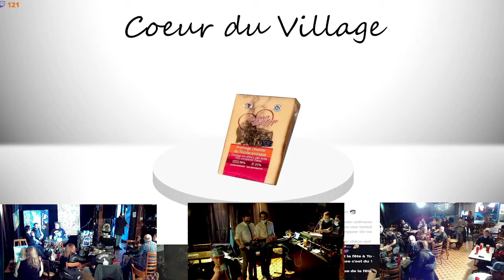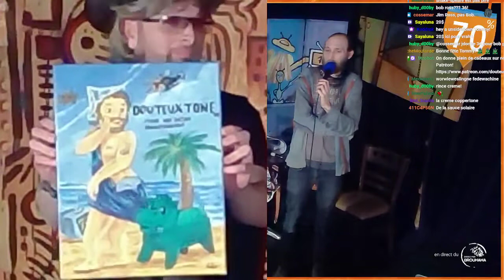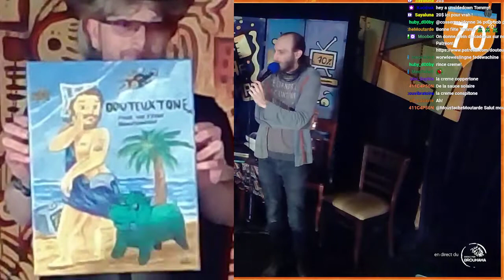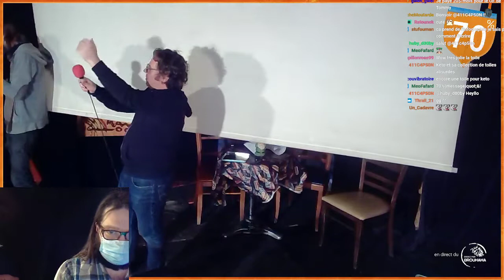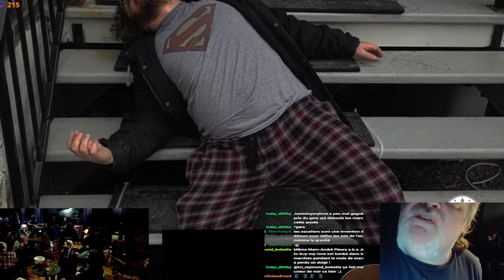70 - 762 - Martin Gaudet, 2022 03 21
Le plus sexy des Gaudet Brozzeurs est avec nous pour jaser de podcasts et de lutte et du reste.
ses podcasts sont
Chroniqueurs
Tommy Gaudet à l'animation
Andy Jacques aux nouvelles
avec
Nathan, première remise des Nathan-Olivier
Benjamin Blanchet, repenti Aldaberrement parlant
Octave Savoie-Lortie, fête les 10 ans du printemps érable
Martin Gaudet, mets son Tristan à jour
Gaël Corboz, greatest hits de ses jokes de papa
Mathieu Boudreau, lance la ballade de Andy dans les marches
Animateur de Foule
Présentation du film
Pascal Grenier
Musicien
Nathan-Olivier Morin et Mathieu Boudreau de Sous Toutes Réserves Productions
Alex Dodier, House band extraordinaire
Artiste
Pakou @mmystery sur Instagram
Photographe
Caroline Filion
Collaborateurs
Elise Laflamme, Alexandre Larocque, Gabriel Lanthier, Belzil, Cyrus Persephone, Shaun Hesse, Julie Fortin, Etienne Lapointe, Hugo Meunier, Richard ‘Rachid’ Beaulieu, Steve Bleublanc, Patrick Savard,